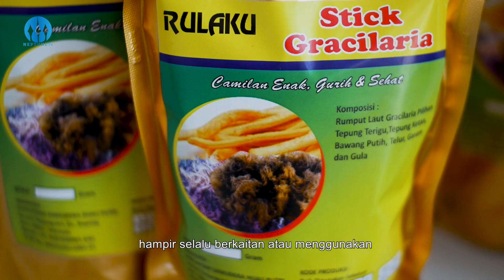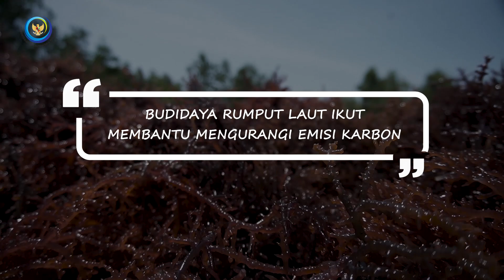Emas Biru, Ekonomi Biru Untuk Indonesia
Bapak Da’i, pembudidaya rumput laut yang berada di Desa Ruguk, Ketapang, Kabupaten Lampung Selatan telah lama terjun menggeluti usaha budidaya rumput laut mengatakan bahwa budidaya rumput laut sangat bagus prospeknya karena mudah menanam dan merawatnya serta tidak perlu mengeluarkan banyak biaya tetapi hasil yang kita peroleh akan jauh lebih besar. Karena rumput laut 1-2 bulan saja sudah bisa panen. Apalagi di tengah pandemi seperti sekarang ini dimana sulit mencari lapangan pekerjaan, seperti di darat kita tidak punya sawah atau mau berkebun, tidak punya lahan kebun. Dengan budidaya rumput laut ini sangat menjanjikan bisa memenuhi kebutuhan kita sehari hari.

Maryati, istri dari pembudidaya rumput laut di Desa Ruguk mengatakan bahwa sebelumnya penghasilan suaminya hanya Rp 2 juta per bulan, sekarang dengan rumput laut bisa mendapatkan Rp 4 juta per bulan. Di tengah pandemi seperti sekarang ini, anak-anak masih bisa sekolah dan tetap kuliah, rumah mereka yang tadinya gubuk bambu sekarang sudah bata merah. Uang untuk makan sehari hari tidak susah lagi, dapur rumahnya selalu mengebul, pancinya tidak terguling. Pembudidaya di Desa Ruguk Ketapang sangat berterima kasih kepada Kementerian Kelautan dan Perikanan terutama BBPBL Lampung yang telah memberikan bantuan bibit dan kebun bibit rumput laut hasil kultur jaringan serta juga selalu memberikan bimbingan dan transfer teknologi kepada masyarakat pembudidaya. Sehingga penghasilan masyarakat pembudidaya bisa meningkatkan dan perkembangan bibitnya baik sekali.

BBPBL Lampung telah lama lakukan beberapa inovasi untuk budidaya rumput laut yakni perbaikan kualitas mutu bibit rumput laut dan telah bekerjasama dengan Biotrop dalam mengembangkan bibit rumput laut dan meningkatkan kualitas rumput laut di Indonesia. Selain dapat menambah penghasilan masyarakat pesisir, Budidaya Rumput Laut juga ikut membantu mengurangi emisi karbon.
Penasaran dengan info seputar Kelautan dan Perikanan lainnya,
Silakan Kunjungi :